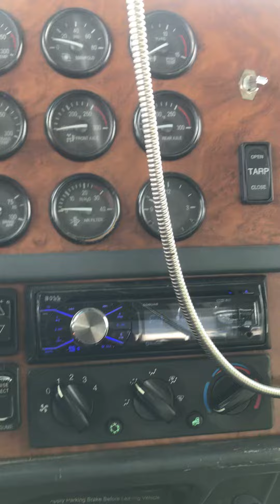Rollin through the city! Houston, Tx! Off West Park Toll!